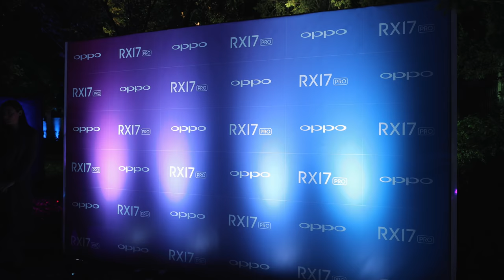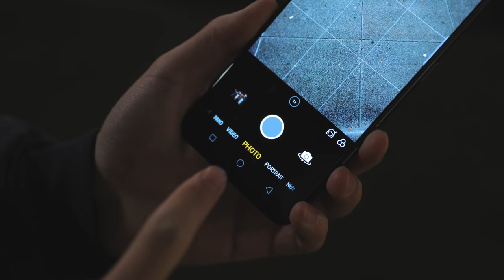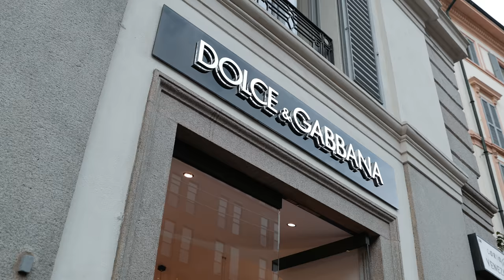MILANØ // An Italian Masterpiece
Comment "pizza" if you see this!

Its always nice to travel to Europe and Milan, Italy was a great destination to film a 4K cinematic travel video with Oppo.

MY MAIN CAMERA
Stabilizer Gimbal
Main All Purpose Lens
Wide Stabilized Lens
Crazy Macro Lens
Sharpest Bokeh Lens
DJI Mavic Air Drone
Main Computer

SEND ME STUFF:
Justin Tse
Victoria BC, Canada
V8T 5G2